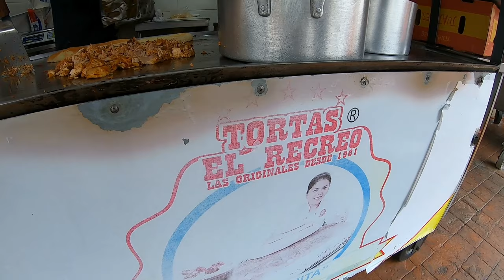Comiendo las mejores tortas en la CDMX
¡ Uffa ! sin duda alguna, hemos comido como los mismísimos Dioses,  se las recomendamos mucho, no pudimos encontrar la de más kilos, pero seguramente en otro video iremos por la  de 5 o 6 kilos alv.

Gracias a todos de verdad por apoyar los directos, con sus comentarios chidos, la buena vibra, compartiendo,  dando  like y a los que donan  que la vida se los regresé 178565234 veces  ❤.

Les recuerdo que también hago directos en mi Facebook

Platico con ustedes  y subo  historias  v3rg4s en  mi Instagram

Canal de Juanito

Gracias - Tortas el recreo